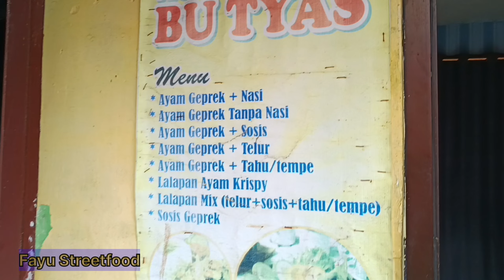Cuma di rumah jualannya tapi yang beli antri guys. Ayam Geprek Bu Tyas.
Location: Jalan Lumba - Lumba gg 2.

Price: Ayam Geprek tanpa nasi Rp. 8.000
           Ayam Geprek pakai nasi Rp. 10.000